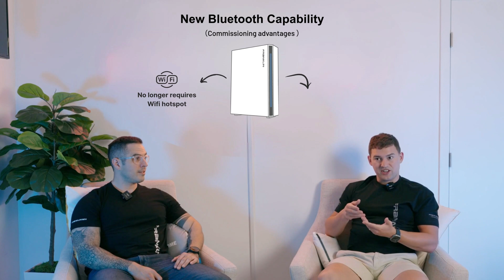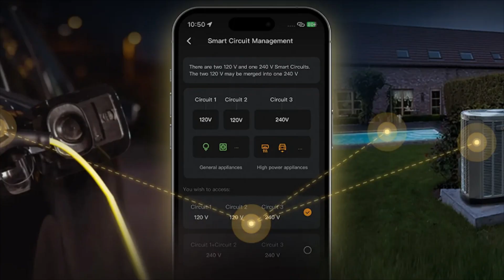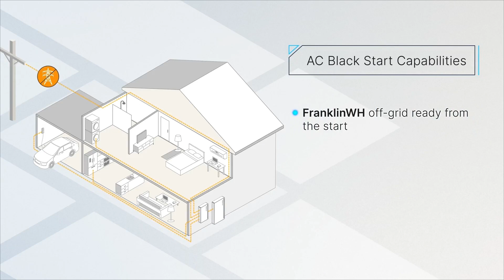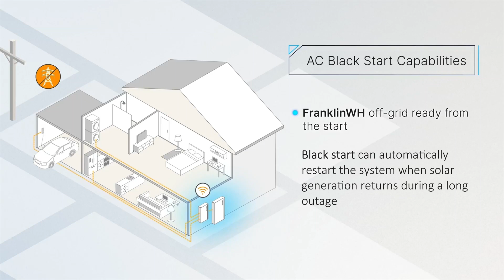FranklinWH Podcast | aGate Overview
We just dropped a new episode of the FranklinWH Podcast!

Join us as on of our product managers breaks down everything you need to know about the upgraded aGate—our microgrid interconnect device. From Bluetooth commissioning to smarter Smart Circuits, improved installation, and a Black Start Relay, the aGate is all about energy resilience and installer-friendly upgrades. 💡

⚡ Ready for true energy freedom? Watch now!

Quick Check:

00:00 Opening
00:36 Guest Introduction & What is the aGate
01:41 What’s New in the aGate Gen 2
03:28 Smarter Smart Circuits
05:22 App 2.0 Overview
06:15 Generator Module & Modular Accessories
07:35 Enhanced Black Start with the Black Start Relay